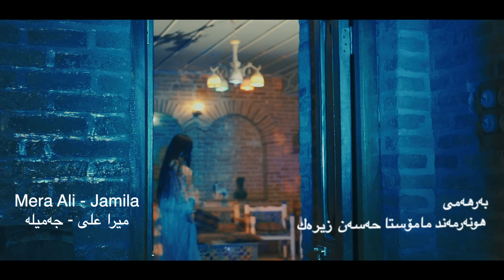Mera Ali - Jamela - by Halkawt Zahe ( Official Music Video) - میرا علی - جەمیلە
Music video by © 2021 OUD Records, a Division of OUD Production Recordings, L.L.C. Digital Music Distribution & Adminstorter Publishing by ℗ 2021 OUD Record Company, under exclusive license to Exclusive-Licensee Co. Al OUD for Art Production& Distribution L.L.C. ALL RIGHTS RESERVED